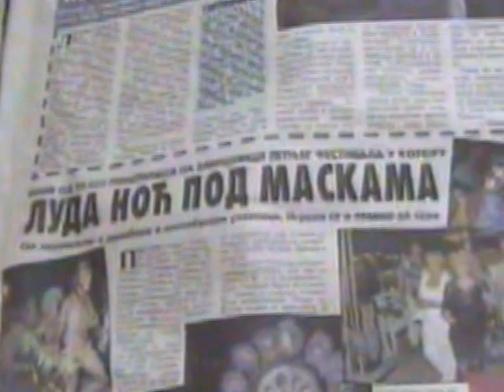SLIKA DORIJANA GREJA 2